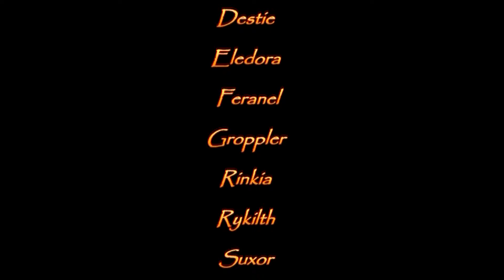End of Decency - Blood Queen Lana'Thel Heroic (Ten Man)